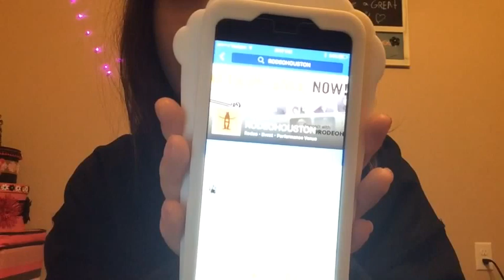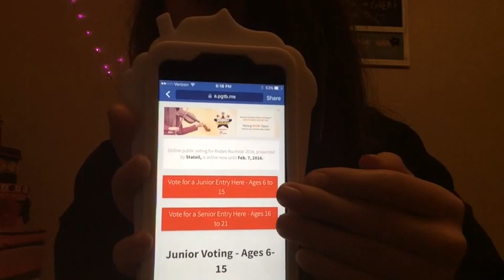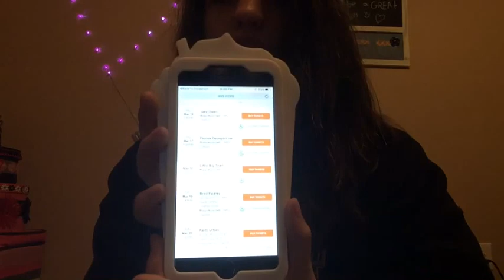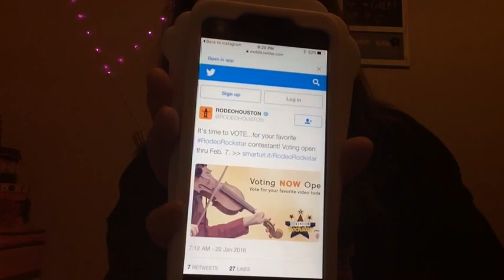Rodeo Rockstar comp. Madison Haas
Go vote for me!!!